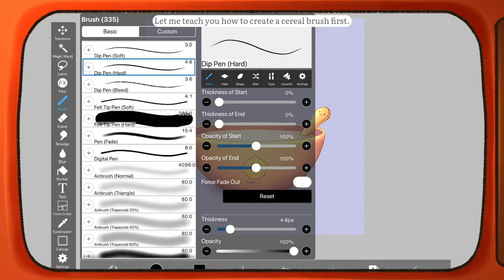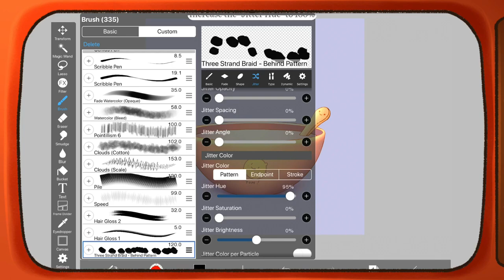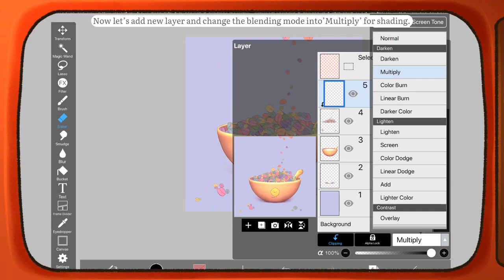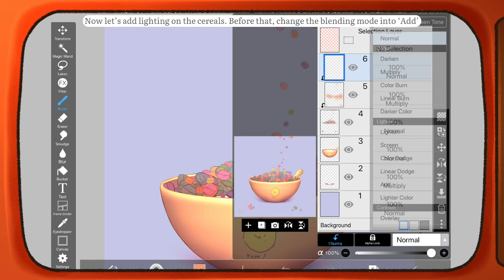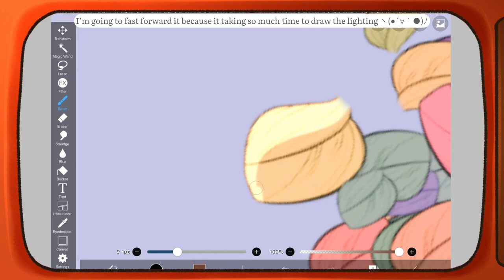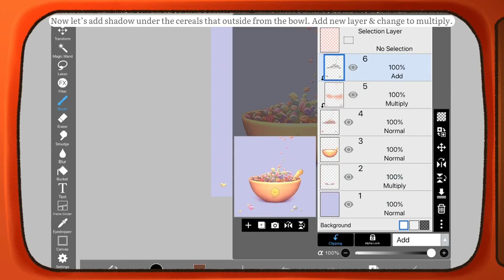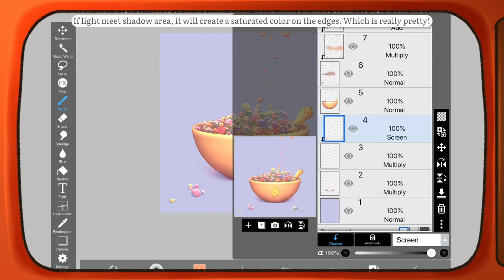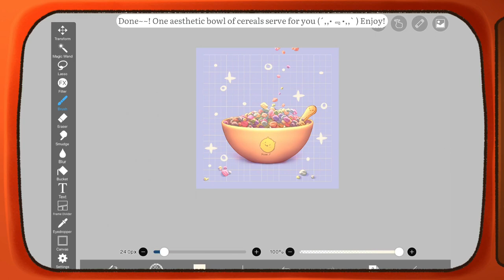[Tutorial] How To Create Cereal Brush+Shading Tips | ibisPaint x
Hi, Gummy here! 🧡 Today i'm sharing tutorials on how to create new brush named "Cereal Brush"+shading+lighting tips🥣🥛 My OC Yu is going to be the teacher today (σロ-ロ)✧ Hope you can learn something from this tutorial! Thank you 🧡 Feel free to try this tutorial and tag me on instagram ❣️

Program:
ibisPaint X